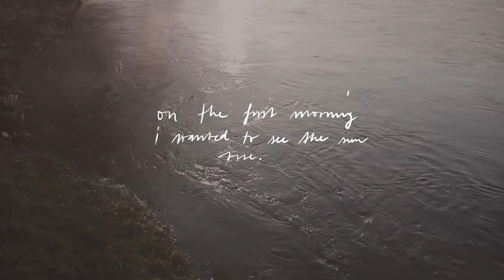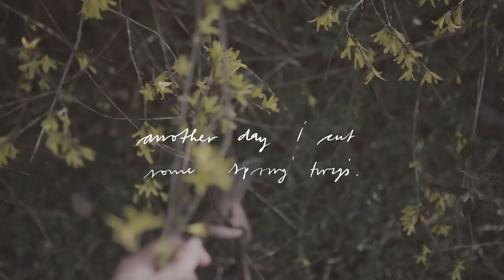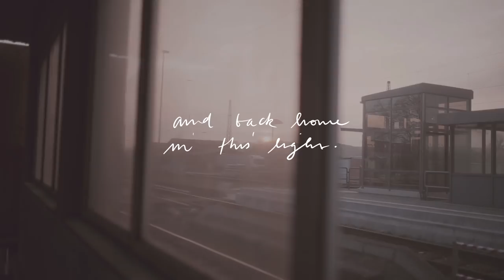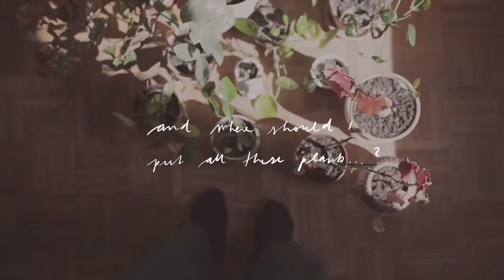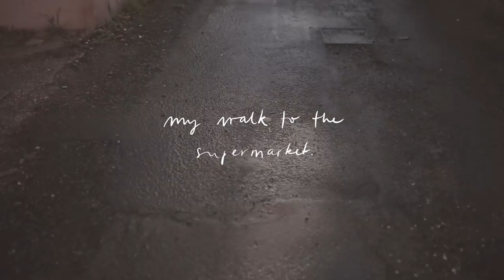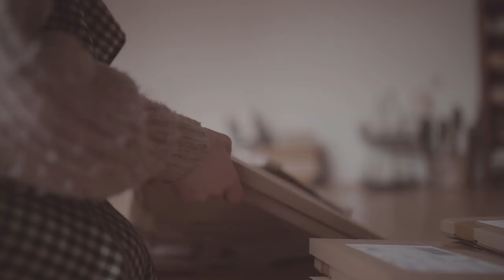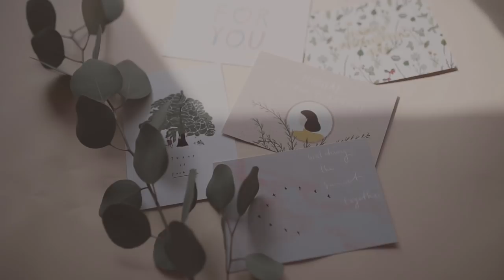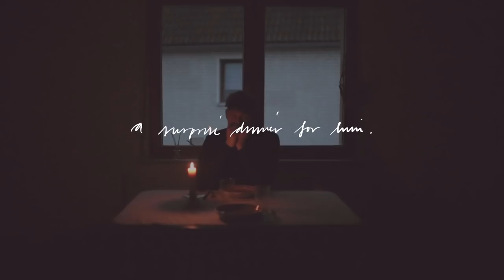Moving In Vlog // Thrifted Goods, Our first days, Cooking, Walks, Shooting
song by Florian: Instagram.com/sailtoengland Download his music HERE: / Your support would mean a lot to us